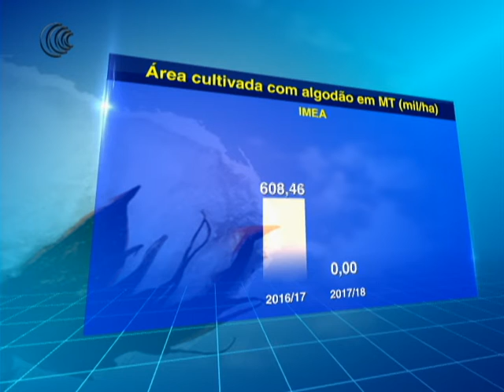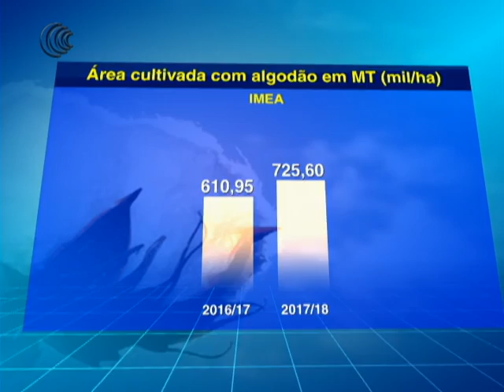02/01/18- ALGODÃO MT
Área de cultivo de algodão deve aumentar em Mato Grosso na safra 2017/18.